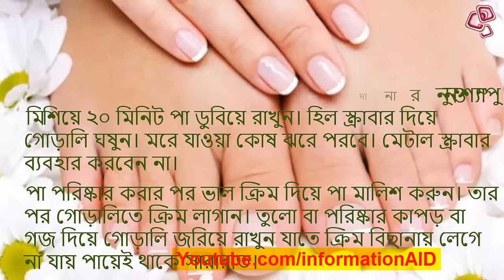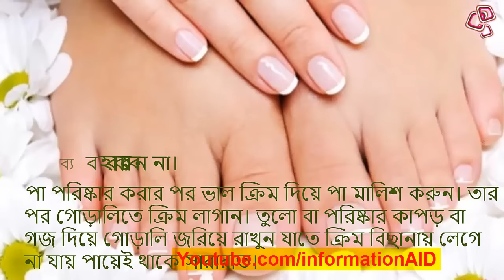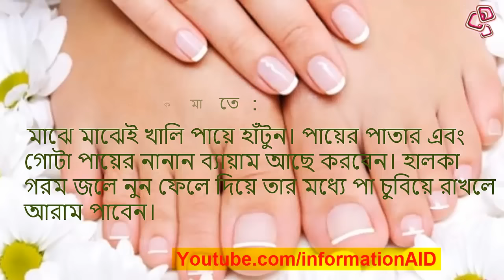মেয়েদের পা সুন্দর ও আকর্কষণীয় করার উপায়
Information AID,Bangla health tips,Bangla health,Bangla health tips for pregnancy, Bangla health tips for man, Bangla health tips for women, Bangla health tips video, হেল্থ  টিপস, Bangla Health টিপস,